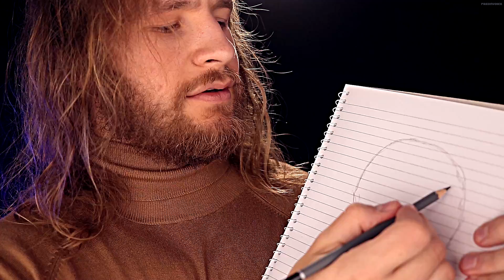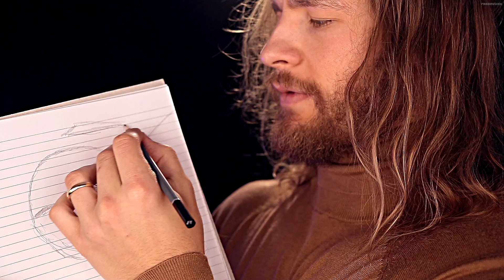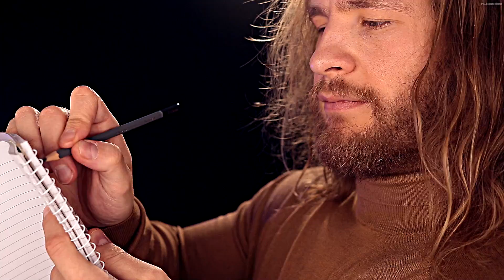TEN ⭐ASMR ⭐TRIGGERS⭐ | 60fps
"ROLL IT AGAIN."

My ASMR Upload Schedule: 🔔
►Sundays: 8:00pm (GMT)

FRED 🙌🏻